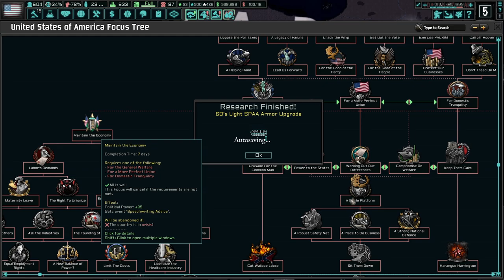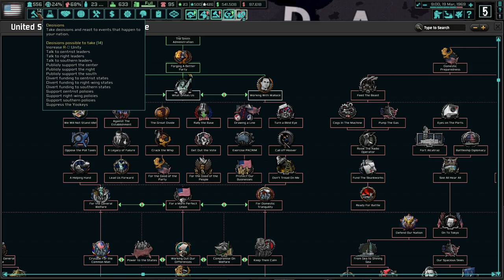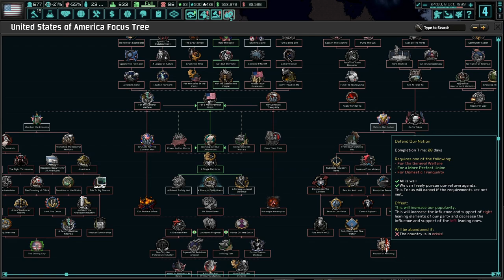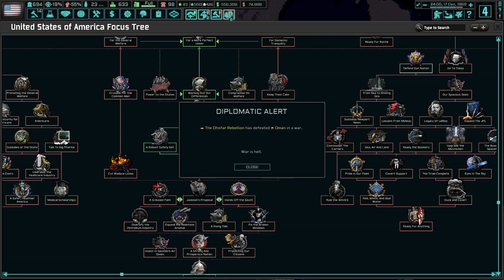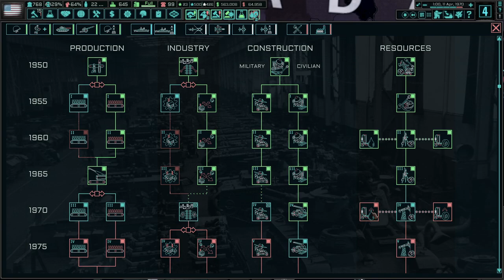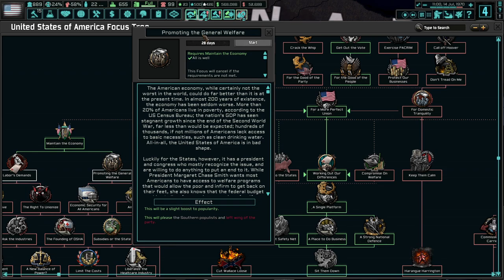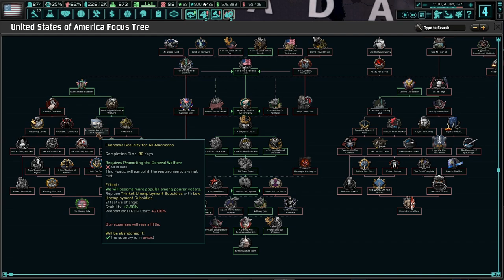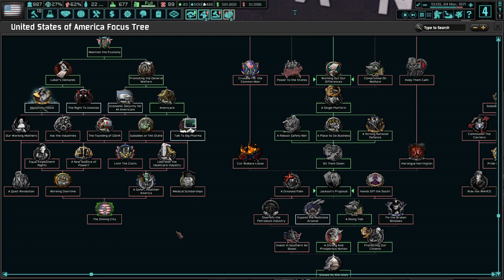Margaret Chase Smith Leads America! Hearts of Iron 4 - TNO: Last Days Of Europe, USA (MCS) #1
America has had enough of the Republicans and Democrats! No longer will we suffer under the yoke of corrupt politicians that do not care about the people! With Momma Margaret Chase-Smith, we will lead America into a more united, prosperous future!